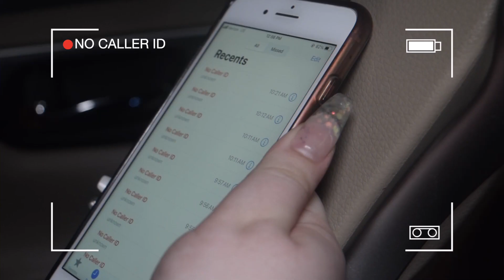XO BABY “Stupid Bitch” (Official Music Video) Directed by: Fly Productions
Shot & Edited by Fly Productions

2nd camera operator: @bfazebruh

Facebook.com/FlyProductions1